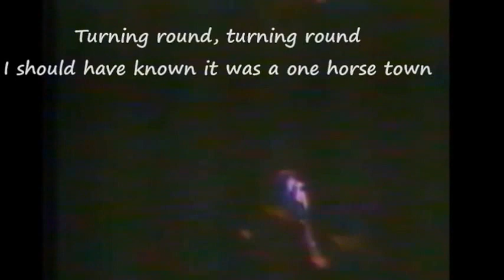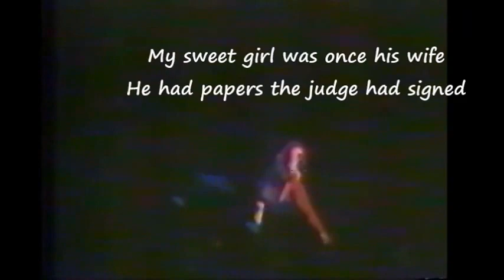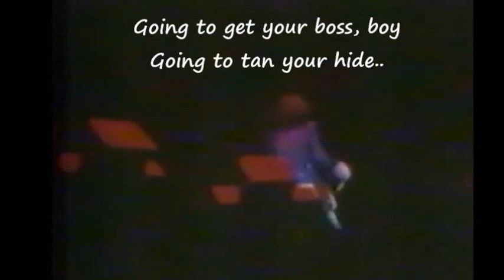The Rolling Stones - Hey Negrita 1976 Live Holland